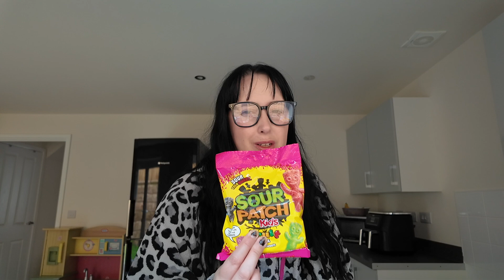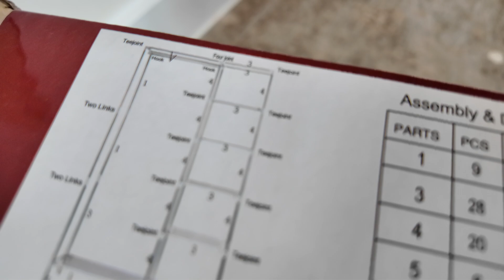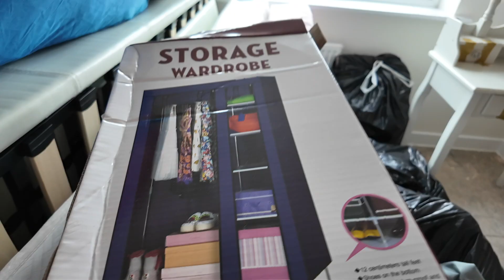WHY IS IT SO DIRTY | MOVING DIARIES